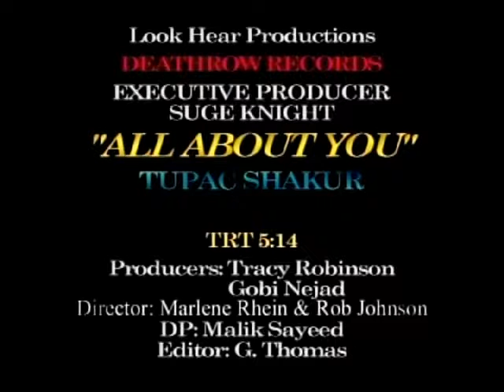2Pac - All About You (feat. Nate Dogg & Snoop Doggy Dogg) [HD] (Official Music Video 1996)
Music video by 2Pac feat. Nate Dogg & Snoop Dogg perfoming All About You. Официальный видеоклип на песню 2Pac - All About You, при участии Nate Dogg и Snoop Dogg. Песня 2Pac - All About You вышла на альбоме 2Pac - All Eyez On Me. Режиссёром клипа является Marlene Rhein. Видеоклип  2Pac - All About You вышел в ротацию в 1996 году.